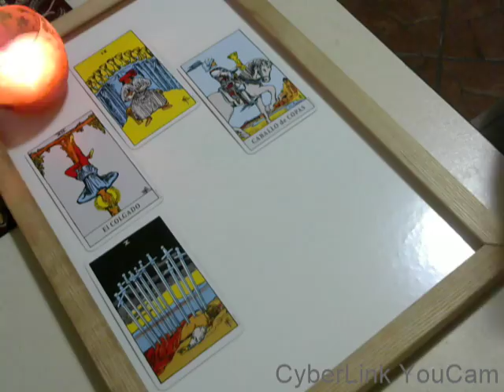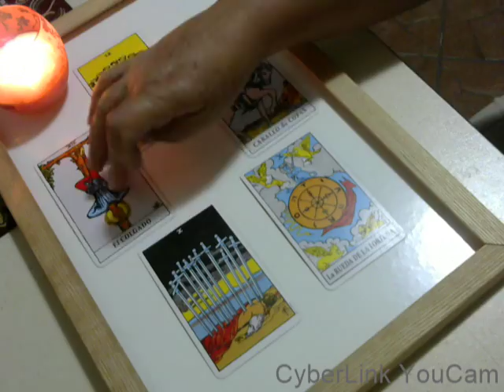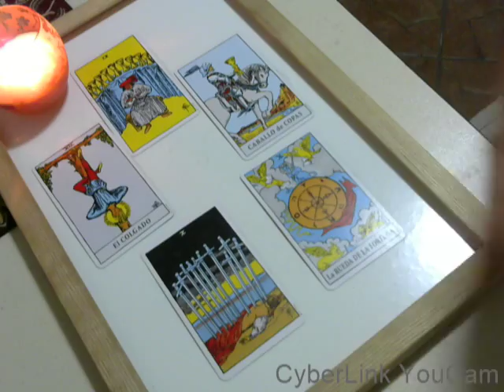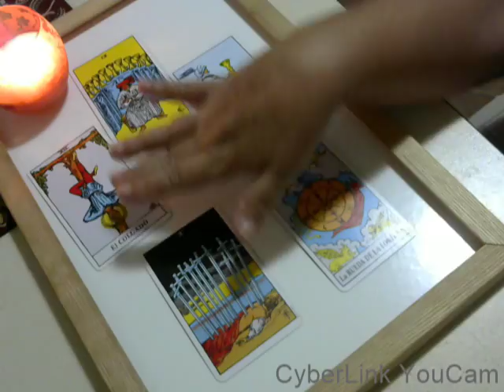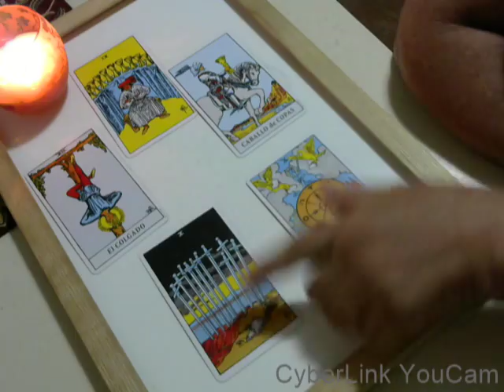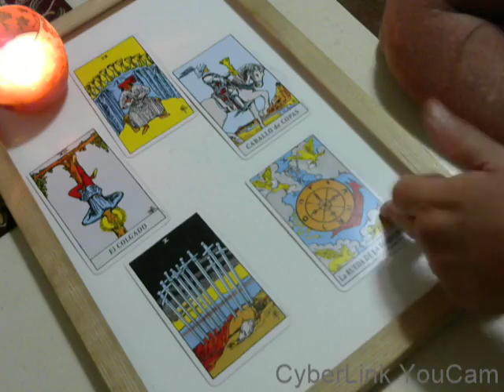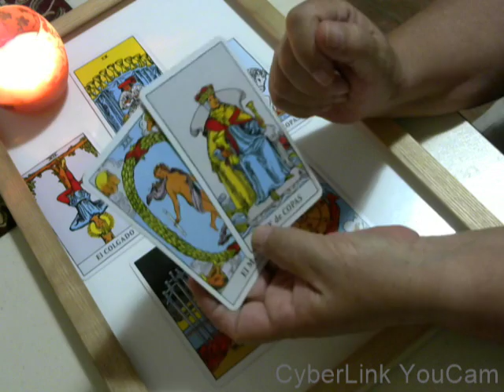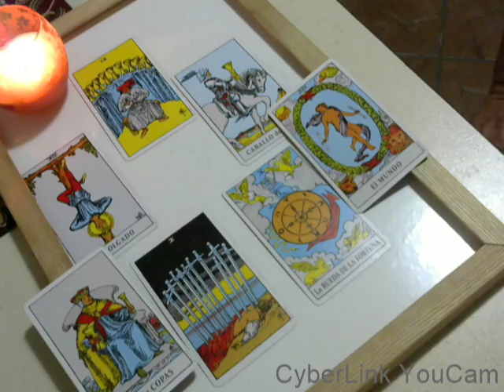CAPRICORNIO - Influencias del Eclipse Solar - 21 de Agosto 2017